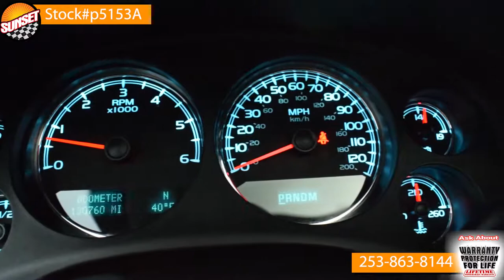- Sunset Chevrolet in Sumner Washington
2012 GMC sierra
Stock# p5153A